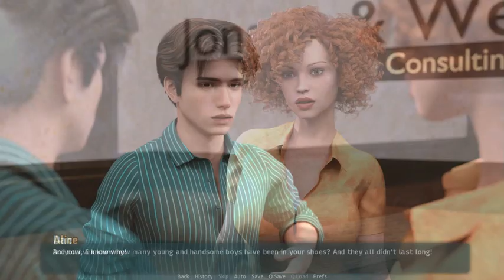Merging Of The Stars